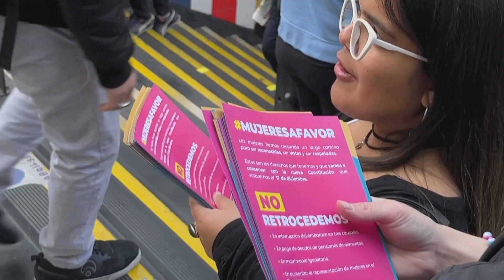¿Por qué los jóvenes chilenos han perdido interés frente a una nueva Constitución? | El País Cali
Hace cuatro años los jóvenes chilenos lideraron un estallido social que retumbó en América Latina y derivó en el proceso para remover un símbolo del pasado: la Constitución de la dictadura de Pinochet. Sin embargo, en el tortuoso camino fueron perdiendo interés y protagonismo.